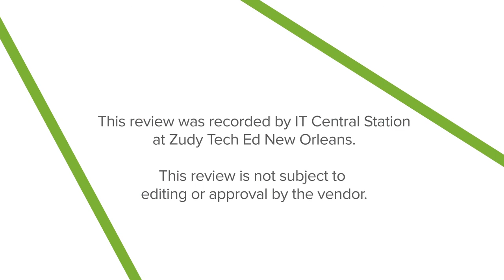Zudy Vinyl Review (Real User: Programmer Analyst)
This review was recorded by IT Central Station. The review is not subject to editing or approval by the vendor.